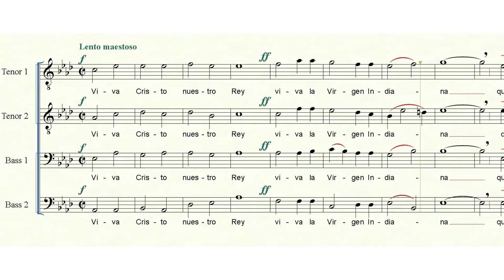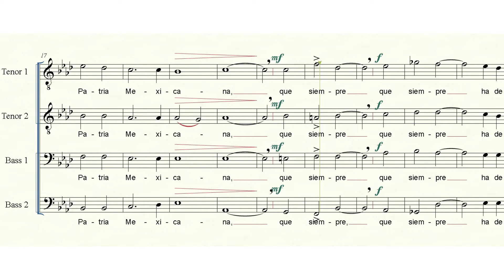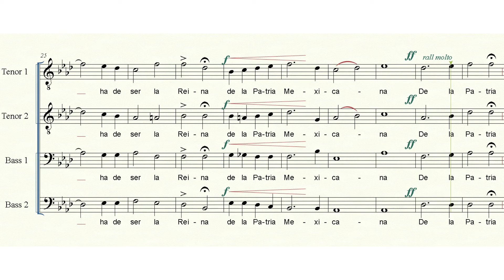(CCR-157) Homenaje | Pbro. Cirilo Conejo Roldán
CCR-157
Homenaje
Español
Tenor I
Tenor II
Bajo I
Bajo II
- Lento Maestoso
Completo
La bemol